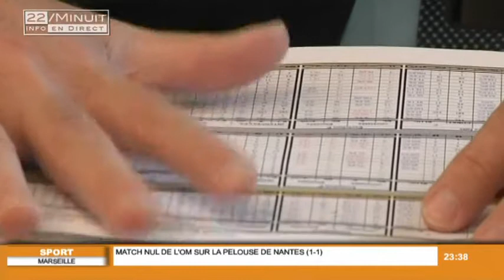Les chiffres de la délinquance à Montpellier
Sites webs/blogs, copiez cette vidéo avec le bouton "Intégrer" !
Christophe Barret, procureur de la République à Montpellier, a fait un point sur la délinquance au quotidien. Pour exploitation TV, droits réservés, nous contacter